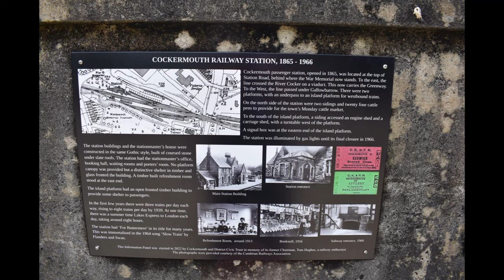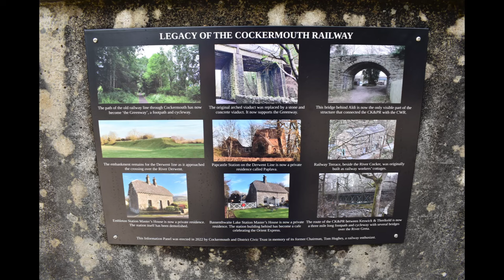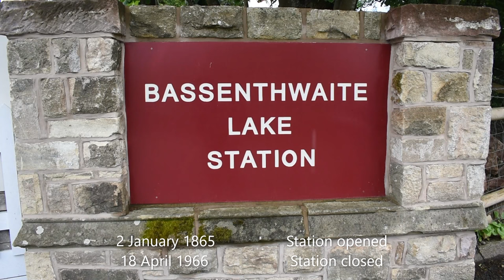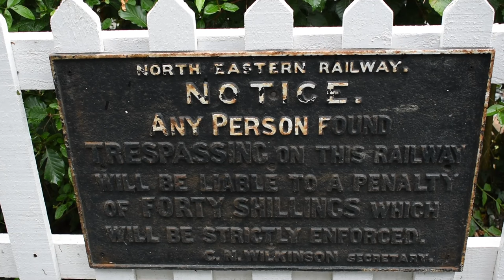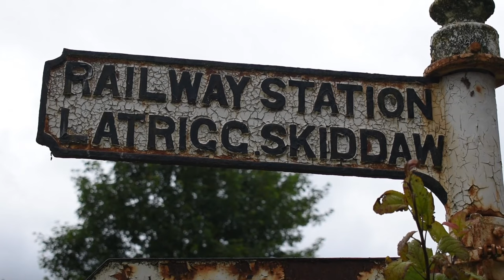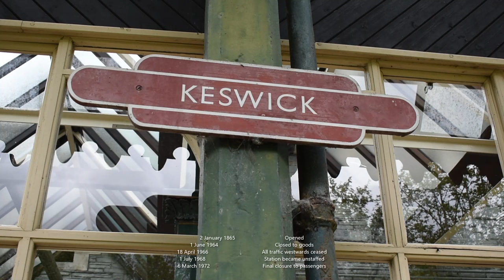Exploring the CK&PR between Cockermouth and Keswick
Exploring the Cockermouth, Keswick and Penrith Railway between Cockermouth & Keswick.
For more information on this railway, please read my article